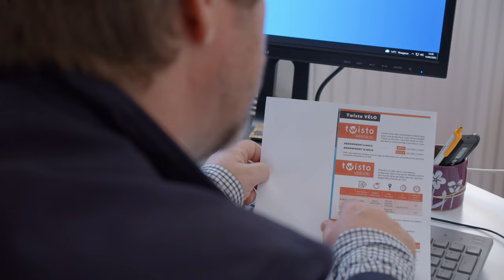Passerelle : espace partagé d'Hérouville Saint-Clair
La Passerelle, un lieu à (re)découvrir en famille, entre amis au 804 le Val  ! 🏡

Un espace pour se retrouver, échanger, se divertir, créer des projets, s"informer :
👉 Des permanences pour faciliter vos démarches du quotidien
👉 Des ateliers, des animations (cuisine, jeux, découvertes...)
👉 Des moments d'échange pour développer des projets
👉 Un accès wifi

Chaque semaine, un nouveau programme diffusé sur notre site web, l'application mobile et à la Passerelle !